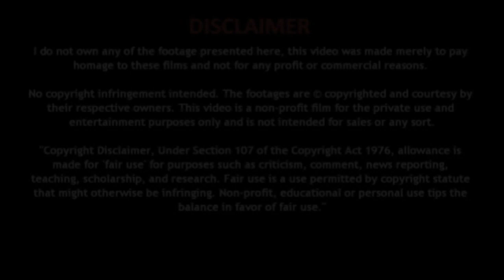Immunity power kaise badhaye - Natural Home Remedy Gharelu Nuskhe